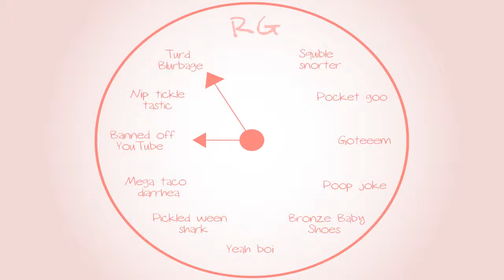Banjo-Tooie: Okay Google - Part 19 - Royal Goobs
Those two words are the key to Elliot's space mansion.